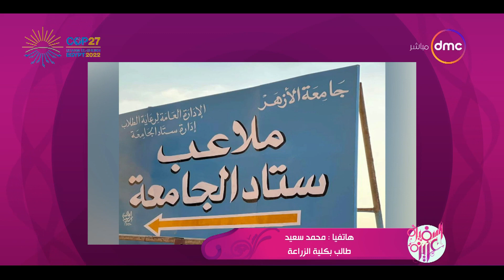السفيرة عزيزة - (أخلاقنا الجميلة).. (محمد) طالب بكلية الزراعة يٌزين جدار جامعته برسم جرافيتي